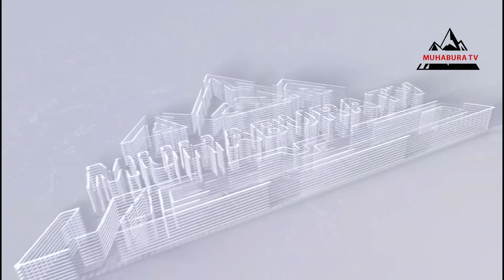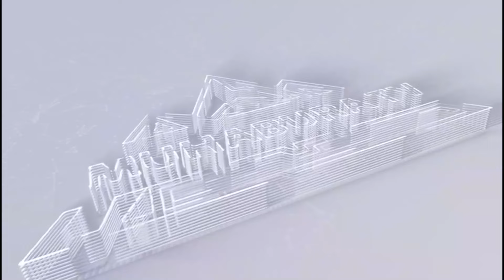UMUJINYA W,ABARUNDI UGIYE GUSHIRIRA HANO BAGOMBA KUMENYA UKURI NDAYISHIMIYE ASHAKA IKI KU URWANDA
WATERA INKUNGA IBIKORWA BYA MUHABURA TV#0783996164#BURUNDI#NDAYISHIMIYE#KAGAME#RWANDA